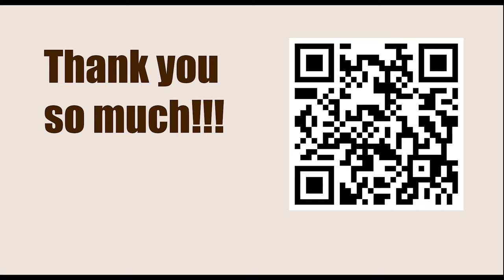Tata Steel Chess Tournament 2023 - Round || Tata 7